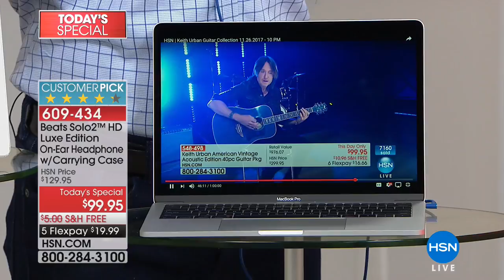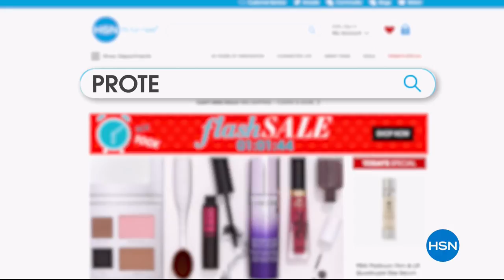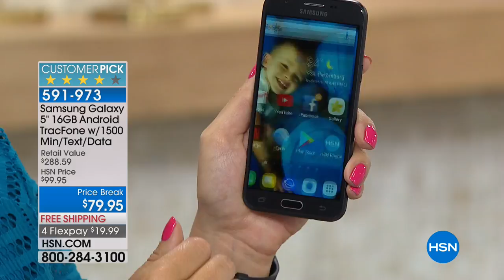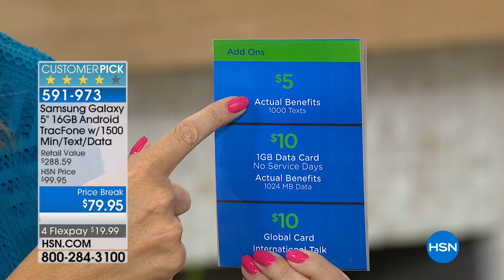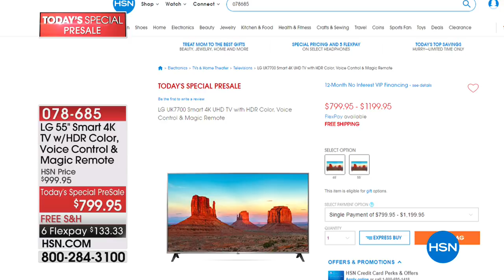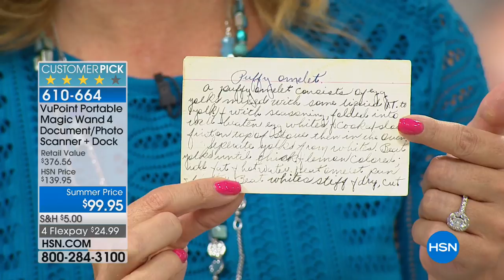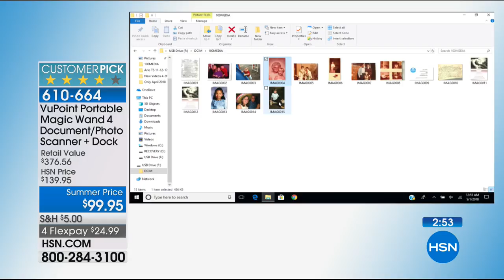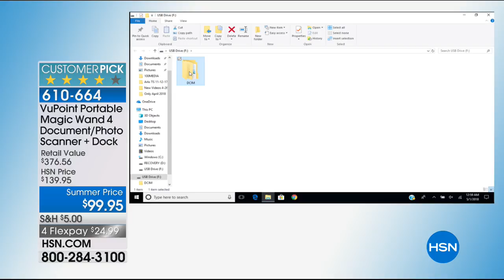HSN | Electronic Connection featuring Beats by Dre 05.01.2018 - 12 AM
Discover electronics, all things innovated product for your home, work or business for everyday life. People aren't hearing all the music, Dr Dre founded Beats in 2006, introduce an entirely new generation to possibilities of premium sound.